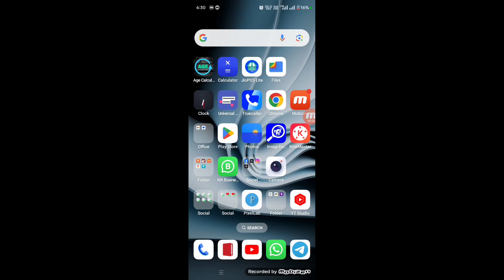League 11 Sign up Bonus 50 | League 11 Kaise Download kare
League 11

REFER CODE :- TDD

➛ League 11 Refer code
➛ League 11 Withdrawal
➛ League 11 Verify account
➛ League 11 Bonus use
➛ League 11 Commission
➛ League 11 How to play

🔎 Searching Keywords :-

new fantasy cricket app 100 bonus use
new fantasy cricket app 2022
new free fantasy cricket app
new fantasy cricket apps 2022
new fantasy cricket
new fantasy apps 2022
new fantasy app 100 bonus use today
new fantasy cricket app 100 bonus use today
today new fantasy app
100 bonus use fantasy app
100 bonus use h2h fantasy app
100 bonus use fantasy app 2022
100 bonus use fantasy app paytm withdrawal
100 bonus use new fantasy app
100 bonus use app
100 bonus use fantasy app paytm
fantasy cricket app 100 bonus use
fantasy cricket app 100 bonus use paytm withdrawal
best fantasy cricket app 100 bonus use
fantasy earning app
new fantasy earning app
best fantasy app to earn money
best fantasy cricket app to earn money
latest fantasy app
latest fantasy app 2022
latest fantasy app 100 bonus use
latest fantasy cricket app
League 11
League 11 Fantasy app
League 11 Fantasy Cricket app
League 11 fantasy cricket
League 11 invite code
League 11 payment proof
League 11 Withdraw proof
League 11 withdrawal
League 11 download
League 11 app download
League 11 fantasy cricket app download
How to use League 11 app
League 11 app kaise use kare
League 11 full details video
League 11 se paise kaise Kamaye
League 11 download
League 11 tips and tricks
League 11 sign up
League 11 kaise Khele
League 11 review
League 11 ki id kaise banaye
League 11 earn money
League 11 team kaise banaye
League 11 registration kaise kare
League 11 Fantasy App 2022
League 11 best Fantasy Cricket app 2022
League 11 full Details
League 11 how to use
How to use League 11
All features of League 11
Payment proof of League 11
League11.com
League 11 Fantasy site
League 11 Alternatives
League 11 withdrawal proof
Best Fantasy Cricket site
Best Fantasy Cricket app
Fantasy team today match
Online earning
Online earning paisa
League 11 kyc kaise kare
League 11 se paise kaise Nikale
League 11 live Payment Proof
League 11 account kaise Banaye

League 11teamkaisebanaye​
how to play League 11?
cricket?
dream11?
dream11 tips?
League 11 tips?
League 11 tricks?
League 11 app?
League 11 team?
League 11 team prediction?
League 11 winning tips?
League 11 apk?
League11.com?
League 11 in hindi?
League 11 withdrawal?
League 11 New Fantasy App?
League 11.com?
League 11?
How to join IPL Match in League 11?
IPL match League 11 me kaise join kare WHAT IS League 11 GAME?
What is League 11 fantasy game ?
what is League 11 cricket fantasy game ?
what is League 11 football fantasy game ?
how to in play League 11 ?
League 11 par account kaise banaye ?
how to play League 11 fantasy game ?
how to create account on League 11 ?
How to Create new account in League 11 ?
how to register on League 11 ?
how to create team in League 11 ?
League 11 me team Kaise create Kare?